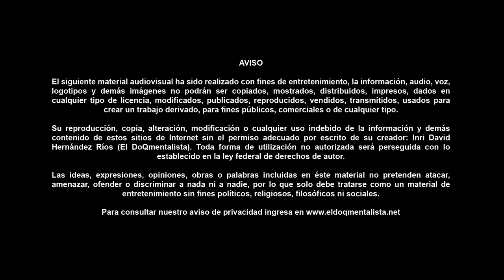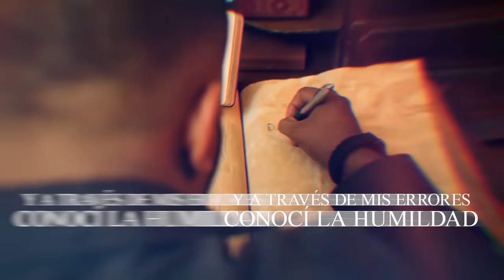Profecía Oscura: Tres Días de Terror - Mensajes del cielo - El DoQmentalista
- ¡Descubre las impactantes profecías de los Tres Días de Terror y los mensajes del cielo que hablan de un gran monarca! Mantente actualizado con las últimas noticias católicas y prepárate para los eventos que están por venir. ¡No te pierdas este video revelador!

Descubre los terroríficos mensajes del cielo sobre la Profecía Oscura de los Tres Días de Terror. Esta noticia católica revela la llegada del Gran Monarca y la importancia de estar preparados espiritualmente.

Entérate de los mensajes del cielo y su importancia en la fe católica en esta profecía aterradora pero llena de esperanza. ¡No te pierdas esta revelación de la Profecía Oscura!